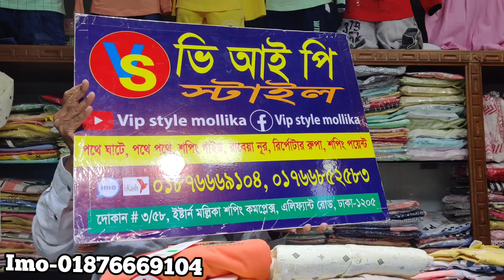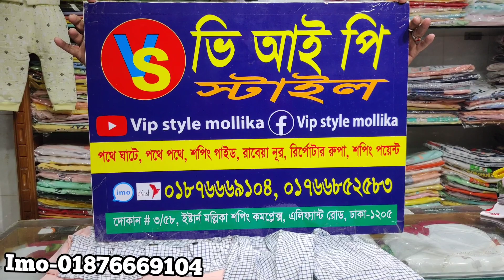শীতের জন্য ৪-১২ বছরের ছেলে বাবুদের সোয়েটার ও ফুল হাতা গেঞ্জি কিনুন/Baby boy winter collections buy.